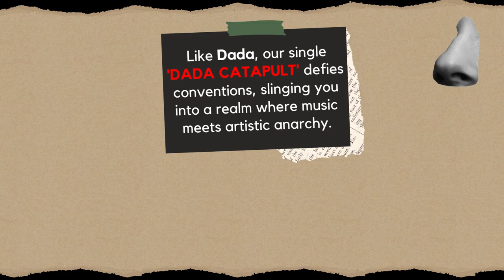👁👃 What was Dada? 👄👂 The Stolen Moans tell all with DADA CATAPULT! 🚀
What was Dada? More than just an art movement, it was a declaration of war against the conventional. 'Dada Catapult' is our battle cry in music form. Ready to get flung into the rebellion?

👁👃👄👂🚀 Out Now! 👁👃👄👂🚀